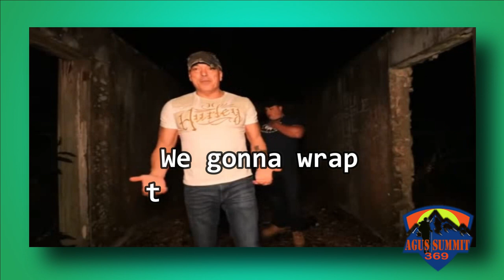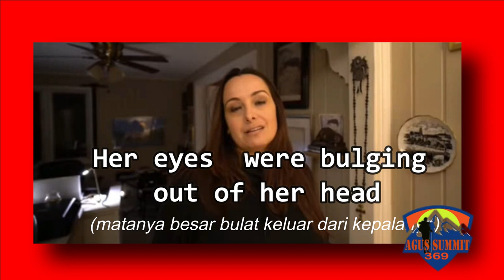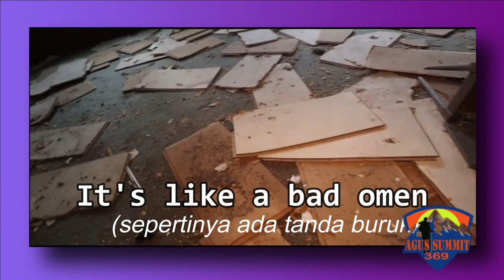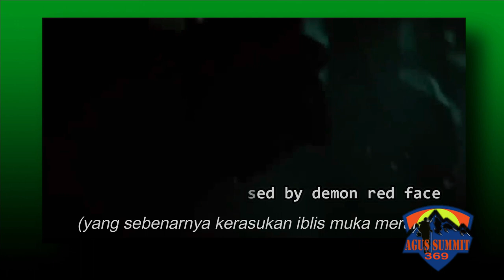Kosa Kata Inggris Untuk Pemburu Hantu II Learning Spooky Paranormal Vocabulary